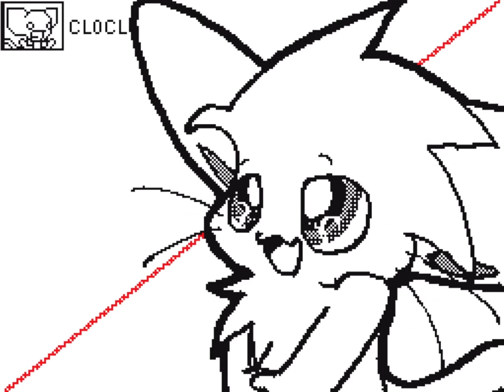Waste COLLAB Flipnote by MINTSHADOW, ☆Ⓡ€D VⒶP★ and Cloclo / Flipnote Hatena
Creator: MINTHSHADOW/$unnⓎMint, ☆Ⓡ€D VⒶP★, Cloclo (Credit to original)

Music (Song): Waste by Foster the People
(The link given is where I used the sound)